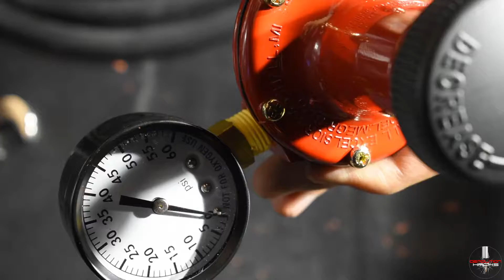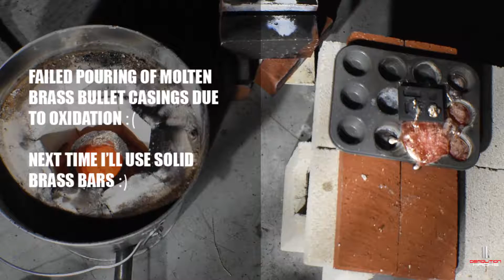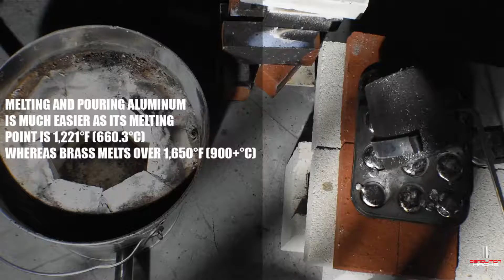How to Make a Trash Can Foundry (A COMPLETE version) - "The King of Random" plan modified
I was planning to build a foundry for my YouTube channel and found The King of Random's "Make A Trash Can Metal Foundry" to be the most useful and detailed DIY video on how to build a foundry. I wanted to acknowledge his resources with his Amazon links below that I used adding a few changes to make a better and complete foundry for my needs. I also liked the fact that he collected all the items with links, which is what I will also do below to give a complete list of materials I've used to build my Trash Can Foundry.

I wanted to offer Grant, The King of Random, my machine shop to cut any metal for one of his videos. I have a million dollar set up with new Japanese and German CNC machines.

COMMON MATERIALS I USED to build the foundry for my upcoming experiments:

1.) Crucible (4kg, Clay Graphite) $19.95 NB: First, heat temper the Crucible to avoid cracking.

2.) Trash can (10 Gal) $19.90

2b.) 1-3/8” (1.375") Hole Saw $9.25

2c.) 3” Hole Saw $14.52

3.) FireBrick - Insulating Ceramic Firebrick 9 x 4.5 x 2.5" K-23 $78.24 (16x bricks total)
 (I bought the FireBricks to replace the Kaowool The King of Random used for his Trash Can Metal Foundry for the durability needed in my experiments).

4.) Brick Trowel - QLT By MARSHALLTOWN 926 10-Inch by 4-3/4-Inch Brick Trowel London Pattern with Wood Handle $8.70

5.) Refractory Cement - MEECO'S RED DEVIL 610 - Indoor Use Only $22.99

PROPANE TORCH "Gas Blaster"

6.) Gas: AmeriGas $48.22 (full tank)

7.) 2x Propane Hose $68.80 (2x pieces)
8.) 2x 45 Degree Elbow - 3/8” Flare x 1/4” Male Pipe $15.30 (2x pieces)
9.) 2x 1/4” ball valve $18.94 (2x pieces)
10.) 2x 1/4” pipe fitting $6.18 (2x pieces)
11.) 2x 1/4” Steel coupling $7.54 (2x pieces)
12.) 2x 1/4” brass plug $10.68 (2x pieces)
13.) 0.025”(0.6mm) Contact tip $8.02 (5x pieces)

14.) 6mm -1.00 TAP $18.88

15.) 2x 1” Steel Reducer Coupling $5.70 (2x pieces)
16.) 2x 1- 1 1/2” Steel Reducer Coupling $33.98 (2x pieces)
17.) 4 Socket Cap Screws $8.80 (30x pieces)
18.) 6” Steel Pipe $12.82 (2x pieces)
19.) Pressure regulator $49.98
20.) 1/4” POL Male Fitting $10.77
21.) Pressure Gauge $5.89

23.) Gas Thread Seal Tape $3.27
24.) 4x 1/2" Cut Washers $1.32 (4x pieces)
25.) Intake Air Regulator See his Drawing (I used my s. steel sheet I bought on eBay)

To DOUBLE my GAS BLASTER (I bought them at Home Depot):
26.) TEE 3/8 in FIP (Brass Pipe) LFA-758  $9.58
27.) NIPPLE 1/4 in MIP x 2in LFA-742  $4.64
28.) HEX BUSHING 3/8 in MIP x 1/4 in FIP LFA-778  $4.11
29.) UNION (FLARE) 3/8 in FL x 3/8 in MIP LFA-183  $6.22  (2x pieces)

SAFETY:
30.) Welding Gloves - Steiner 21923-L Welding Gloves, Burnt orange Y-Series 23-Inch Length Shoulder Split Cowhide, Foam Lined, Large $23.00 (I prefer this much better quality gloves, it's double thicker & has almost 3 time longer sleeve for best protection of my arms)

30b.) Rocky Men's Rkk0226 Construction Boot $99.99 (I bought it for $49, so I won't even post the link)

30c.)  MagiDeal 1 Pair Welding Protective Shoes Feet Cover Fire Flame Resistant for Welder $12.99

OTHER:
31.) Stainless Steel Tongs 2x $13.99 (2x pieces)